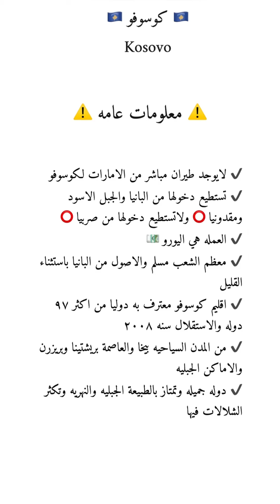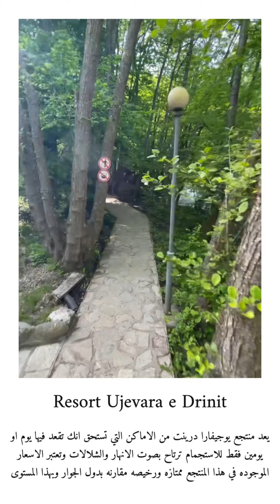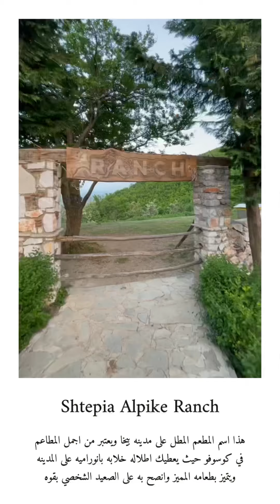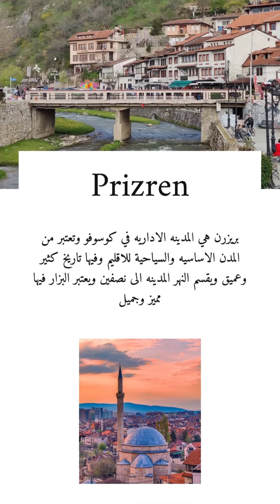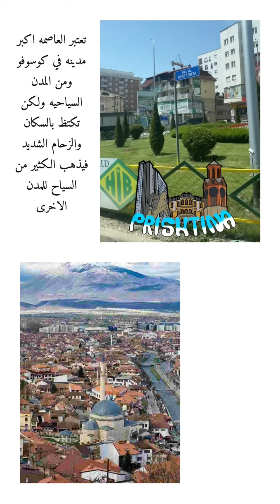رحلتي الى كوسوفو - كوسوفا في البلقان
رحلتي الى كوسوفو،

تبلغ مساحة كوسوفو 10,887 كيلومتر مربع (4,203 ميل2)، وهي دولة غير ساحلية تقع في وسط منطقة البلقان، وتحدها جمهورية مقدونيا الشمالية من الجنوب الشرقي وصربيا من الشمال الشرقي والجبل الأسود من الشمال الغربي وألبانيا من الجنوب. تمتلك كوسوفو مناظر طبيعية مُتنوعة من حيث الحجم وتختلف من حيث المناخ والجيولوجيا والهيدرولوجيا. تُغطي كوسوفو العديد من السهول والحقول الشاسعة خصوصا في منطقة ميتوهيا، إضافة إلى سلاسل جبال الألب الألبانية وجبال شار التي تتواجد في الجنوب الغربي والجنوب الشرقي على التوالي.

الاسم كوسوفو أتى من الكلمة الصربية "كوس" (kos) التي تعني "الطائر الأسود". النطق الصربي هو كوسوفو أما النطق باللغة الألبانية فهو كوسوفا أما الاسم العثماني التاريخي لإقليم كوسوفو فهو قوصوة (بالعثمانية:ولاية قوصوه).

والراجح في سبب التسمية هي أن الدولة العثمانية أطلقت على المنطقة أسم قوصوة في عهد السلطان العثماني مراد الثاني و من ثم مع مرور الزمن تم تحريف الأسم إلى كوسوفو بحكم اختلاف الألسن بين الشعوب

‏paixaoporviajar viajar travel beautifuldestinations hotelxcaretméxico mexico travelvideos desrinations viajar instatravel